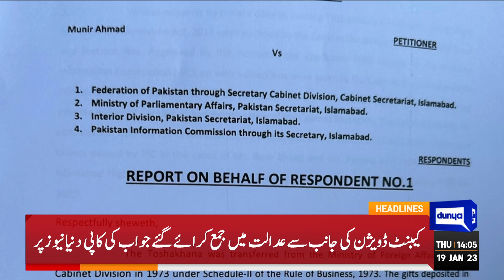Election Commission Decision? | Dunya News Headlines 2:00 PM | 21 January 2023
Govt, opposition pick Azam Khan as caretaker KP CM

Pakistan feared to be another Sri Lanka due to govt malfeasance, says Imran Khan

Nawaz forms 32-member parliamentary board ahead of Punjab, KP elections

Appointment of caretaker Punjab CM: Its ECP's turn now

NA speaker ready to accept resignations of 30 more PTI lawmakers

Nawaz directs party leaders to vigorously contest Punjab, KP elections: Sanaullah